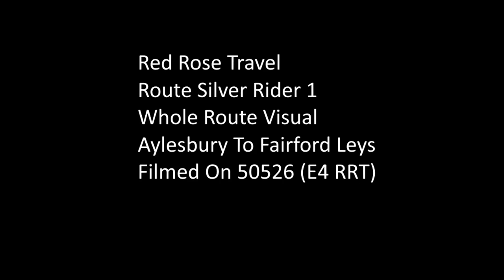Red Rose Travel Route Silver Rider 1 Whole Route Visual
Bus - 50526 (E4 RRT) An ADL Enviro 200
Songs Used